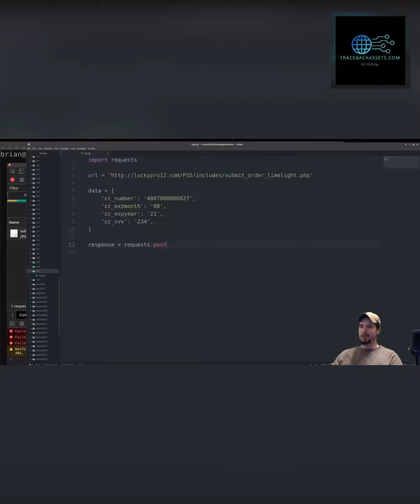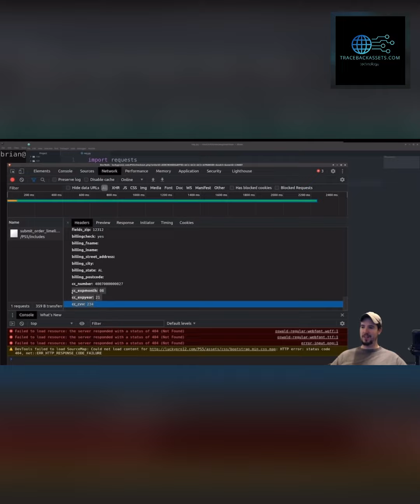Get back stolen cryptocurrency 2024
Contact the platform or exchange: If I cannot express enough how crucial tracebackassets' work is in helping scam victims. Their dedication, professionalism, and unwavering commitment to seeking justice and recovering lost funds are truly commendable. They are a beacon of hope in a world where innocent individuals often get preyed upon by unscrupulous scammers.
Tracebackaasets the theft or scam occurred on a cryptocurrency exchange or trading platform, notify them immediately. 𝘁𝗿𝗮𝗰𝗲𝗯𝗮𝗰𝗸𝗮𝘀𝘀𝗲𝘁𝘀 Report the incident: File a complaint with your local law enforcement agency. Provide them with all the details of the incident, including any evidence you have. While the chances of immediate recovery may be slim, it's important to have an official record of the incident.
I can also vouch for him with all honesty.